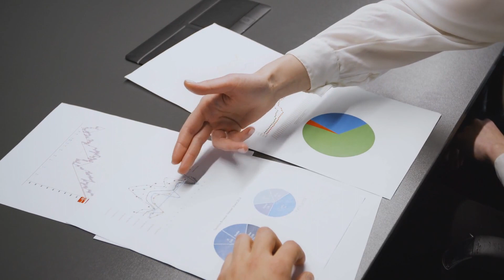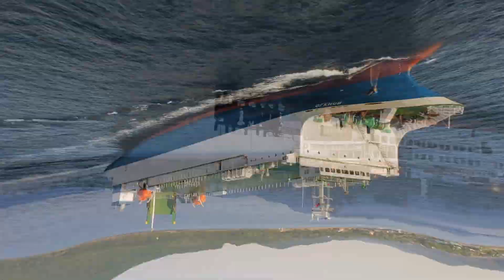The Amazing Electric Ferry That Can Cross Oceans | BUQUEBUS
Welcome Back To Electrify,
​Shipbuilders Incat Tasmania has begun construction of what they claim will be the world's largest electric ferry boat. The 130-meter-long unit has been ordered by Buquebús, the company offering passenger services between Buenos Aires and the Uruguayan ports of Colonia and Montevideo through the Río de la Plata. It will have room for 2,100 travelers and 226 vehicles, it was reported. Plans for the ninth Incat vessel to join the Buquebus fleet were originally announced in 2019. That original design called for two aluminum hulls connected to a bridging section. Its top speed was expected to be around 37.5 knots. Incat Tasmania is expected to deliver the new unit by 2025.The new ferry will include multi-fuel generators as an interim measure until shore-based charging solutions are in place, at which time the fuel container/generator modules will be removed and the vessel will operate as electric only. Retractable charging cables will be installed port and starboard, which are expected to support 30-to-40-minute fast charging as well as overnight top-ups.in this video, we are looking into The Amazing Electric Ferry That Can Cross Oceans | BUQUEBUS